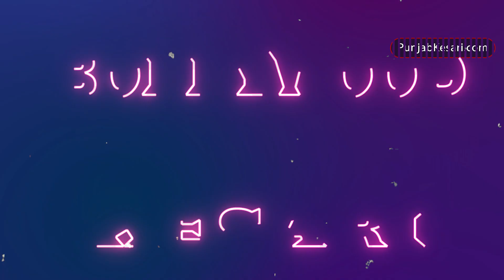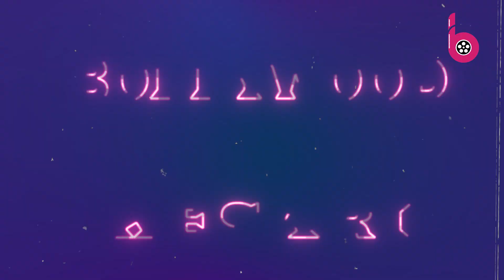Bhool Bhulaiyaa 3 के ऐलान से इंटरनेट पर आई मीम्स की बाढ़, आखिर क्यों उड़ा Kartik का मजाक?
There is a good news for the fans of Bhool Bhulaiyaa. The teaser of 'Bhool Bhulaiyaa 3' is out on the internet. The teaser of Bhool Bhulaiyaa 3 has been shared by the film's lead actor Karthik Aryan from his official Instagram account, in which glimpses of Bhawanigarh Ki Haveli are seen. Karthik Aryan's voice is heard in the background in which he says, 'Kya laga kahani kabhi ho gayi hai? Doors are always closed so that one day they can open again.